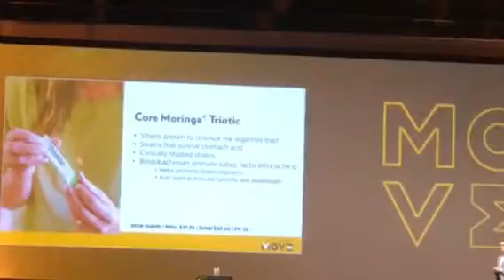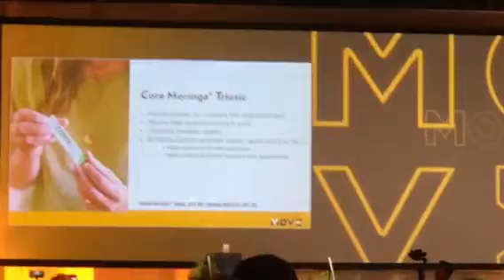Zija’s new amazing products 10/04/2018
In Orlando, Florida